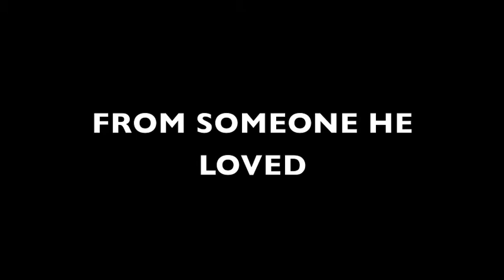poocher3 trailer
THE TRAILER TO THE LAST POOCHER FILM MUST WATCH BEFORE ACTUAL MOVIE